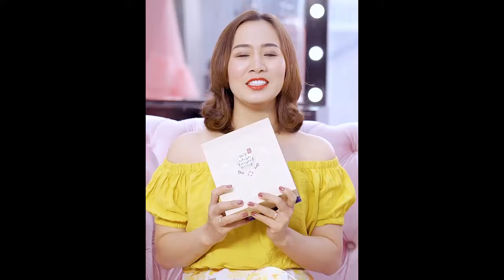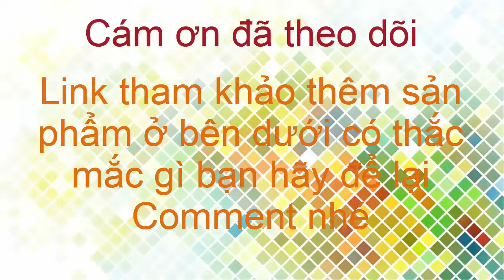Chỉ Với Hơn 10k Mỗi Ngày Vừa Giúp Bạn Làm Đẹp Vừa Giúp Bảo Vệ Sức Khỏe Gia Đình Hiệu Quả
Mỹ Nhân Hoàng Cung là thực phẩm bổ trợ cho sức khỏe, được kết hợp hoàn hảo từ thành phần Sữa ong chúa hoa rừng và tinh chất nghệ Nano Curcumin, chứa rất nhiều dưỡng chất có lợi cho cơ thể, giúp phòng bệnh, làm chậm quá trình lão hóa, hỗ trợ đẹp da, giảm thâm mụn, nám, sạm da.

- Tên sản phẩm: Thực phẩm bảo vệ sức khỏe: Mỹ Nhân Hoàng Cung
- Mô tả ngắn: Thức uống bảo vệ sức khỏe, hỗ trợ làm đẹp
- Thành phần: Curcumin; Nano curcumin; Sữa ong chúa; Mật ong nguyên chất.
1. Công dụng:
- Giúp giảm thâm, ngăn ngừa và giảm nám, sạm da.
- Hỗ trợ làm giảm quá trình lão hóa da, tăng cường trẻ hóa, biểu hiện như tăng độ đàn hồi, giảm nếp nhăn…
- Hỗ trợ làm làm đẹp da, sáng da, giúp vẻ ngoài trở nên tươi mới, hồng hào
2. Đối tượng sử dụng: Người bị mụn thâm, nám, tàn nhang, sạm da, cần làm đẹp da
3. Hướng dẫn sử dụng: Dùng 2-3 thìa café Mỹ Nhân Hoàng Cung pha cùng 180ml nước ấm, nên dùng và buổi sáng hoặc buổi tối trước khi ăn 30 phút. Trẻ em dùng lưu lượng ½ người lớn.
4. Bảo quản: Nơi khô ráo thoáng mát, tránh ánh nắng trực tiếp
5. Hạn sử dụng: 36 tháng kể từ ngày sản xuất (ngày sản xuất xem trên bao bì)
6. Lưu ý:
+ Không dùng cho người mẫn cảm với bất kỳ thành phần nào của sản phẩm
7. Xuất xứ: Việt Nam

Sản phẩm Thực phẩm bảo vệ sức khỏe: Mỹ Nhân Hoàng Cung được phân phối độc quyền bởi công ty cổ phẩn GHB, sản phẩm hoàn toàn từ nguyên liệu thiên nhiên, an toàn và tin cậy. Mỹ Nhân Hoàng Cung có đầy đủ giấy chứng nhận do Bộ Y Tế cấp.